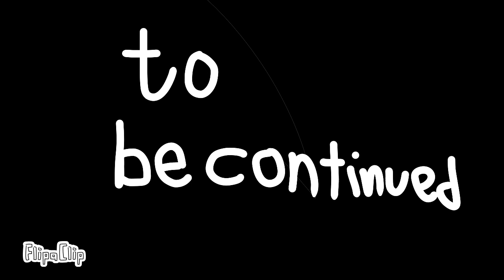letter series s3 e8 the argument